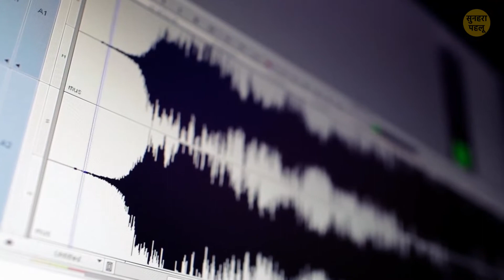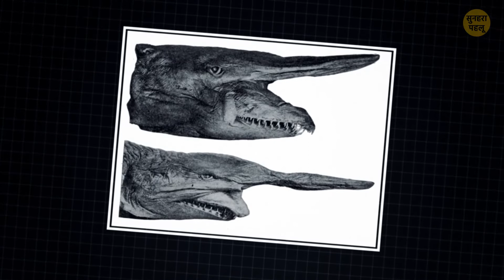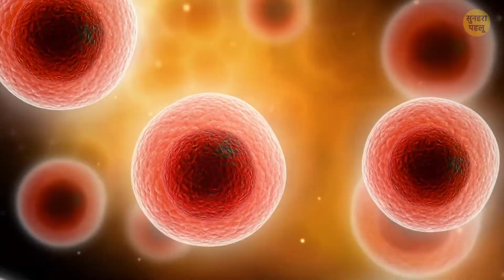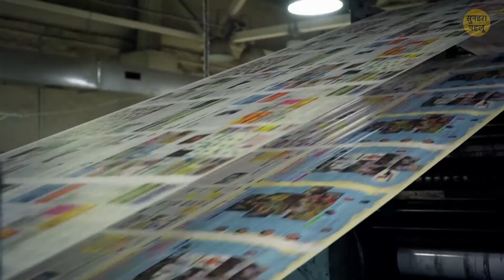जूपिटर के चंद्रमा से मिला एक अजीब सिग्नल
स्पेस में क्या हो रहा है? हम स्पेस की खोज कैसे करते हैं? ☄️ हर दिन एस्ट्रोनॉमर्स हमें कॉमेट्स, चंद्रमा, गैलेक्सी और दूसरे प्लैनेट्स के बारे में नई जानकारी देते हैं। उदाहरण के लिए, हमें रेडियो सिग्नल भेजने वाले जूपिटर के चंद्रमा का पता लगाया गया है। एमिशन लगभग पांच सेकंड तक चला और चंद्रमा से पहली बार इसके बारे में जानकारी मिली। हमारे लिए इसका क्या मतलब है? क्या वो रहस्यमय सिग्नल दोहराए जाएंगे? 😱

एनिमेशन ब्राइट साइड द्वारा तैयार किया गया है।